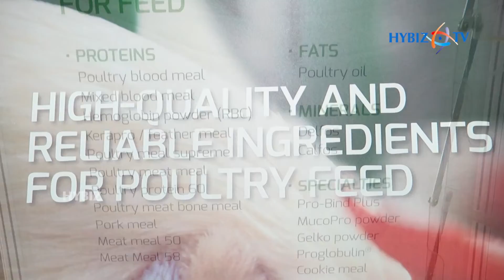DII Rendening & Specialties BV | Poultry India Expo 2018